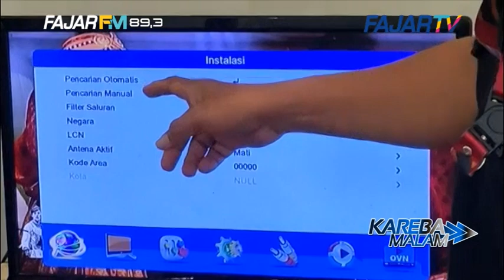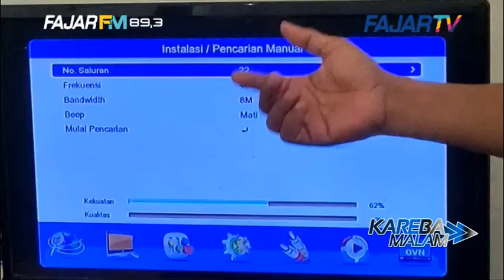SOSIALISASI PENGGUNAAN STB, JELANG ASO DI MAKASSAR, PERUSAHAAN MEDIA SOSIALISASI PEMASANGAN STB